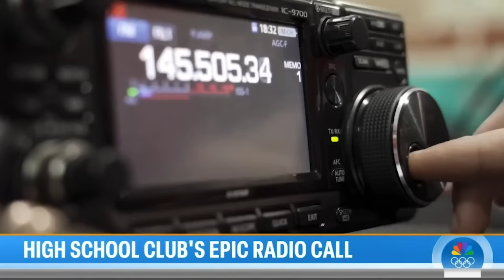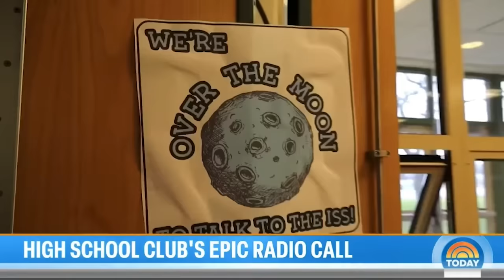Teenage Amateur Radio Operators Featured on NBC's TODAY Show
Harry Smith from NBC's TODAY show tells the story of teenage ham radio operators who made a successful contact with the International Space Station.

Clip used with permission from NBCUniversal.

A student-led contact with astronauts through the Amateur Radio on the International Space Station (ARISS) program was a great success that earned significant media attention. On Monday, December 11, 2023, students at Harbor Creek High School in Harborcreek, Pennsylvania, used amateur radio to talk with Astronaut Andreas Mogensen, KG5GCZ.

The students are part of the Advanced Technologies Group, KC3SGV, an after-school club at Harbor Creek. Fifteen of the students are licensed radio amateurs. Their faculty advisor, Assistant Principal Drew Mortensen, AC3DS, is a graduate of the Teachers Institute on Wireless Technology, a professional development program led by ARRL The National Association for Amateur Radio Mortensen utilized what he learned in the program and brought it back to the school. The ARISS contact is just one of the many successes the program has had.

ARRL Education and Learning Manager Steve Goodgame, K5ATA, was on hand for the contact, and he was impressed by the skills demonstrated by the students.

Goodgame recalled, "From antenna assembly and installation to the actual control operator function of the radio during the contact itself, students were at the helm. Every student who asked a question of Commander Mogensen was a licensed amateur radio operator. When I asked what they had planned next, the response was, 'Well, the logical step would be to build and get a CubeSat launched.' This is exactly the type of program we hope to help create as an outcome of the Teachers Institute," said Goodgame.

Local, regional, and national media took note of the students' success. Local television newscasts featured the event, and NBC Journalist Harry Smith and a crew from NBC's TODAY were at the event to tell the story about the young hams.

This type of exposure for amateur radio is key to growing the hobby, according to ARRL Public Relations and Outreach Manager Sierra Harrop, W5DX. "The passion of these teenage operators led to this success story. Who doesn't love the story of young minds doing extraordinary things in STEM through amateur radio?" she exclaimed. ARRL Director of Development Kevin Beal, K8EAL, mentioned that the media coverage demonstrates the impact that the donors who have funded the Teachers Institute have on the future of amateur radio. Beal said, "The reach goes far beyond the one-week training institute and ripples out farther than we can see."

The ARRL Teachers Institute on Wireless Technology is funded by the ARRL Education and Technology Fund. If you are interested in supporting STEM education through the Teachers Institute on Wireless Technology,

ARISS is a cooperative venture of international amateur radio societies and the space agencies that support the ISS. In the US, participating organizations include NASA's Space Communications and Navigation (SCaN) program, the ISS National Laboratory -- Space Station Explorers, ARRL, and AMSAT.

LINKS

The ARRL Ham Radio License Manual 5th Edition -- Get your Amateur Radio License!